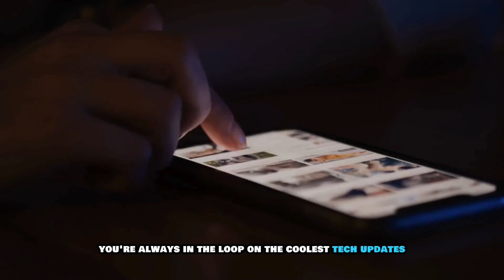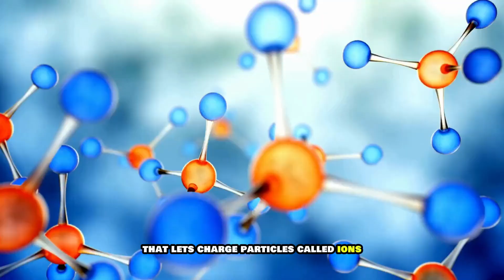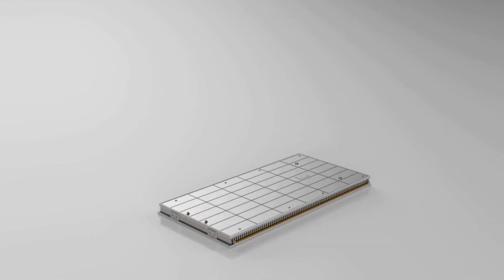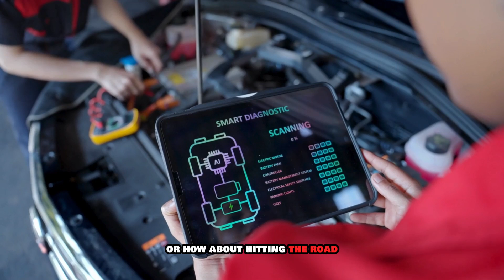Breaking: Toyota Announces New All-solid-state batteries with 10- Minutes Charging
Toyota has just announced a game-changing breakthrough in battery technology! Their new all-solid-state batteries promise ultra-fast 10-minute charging, longer range, and improved safety. This innovation could completely transform the EV industry and make electric cars more efficient than ever before!